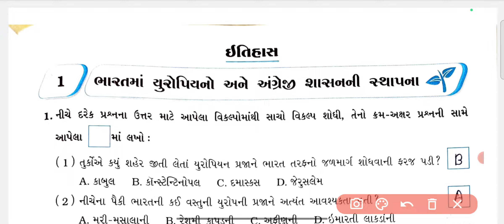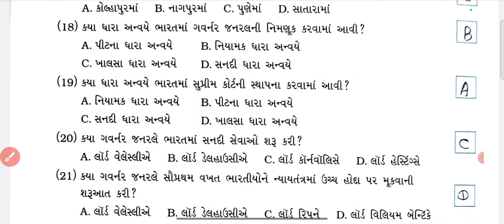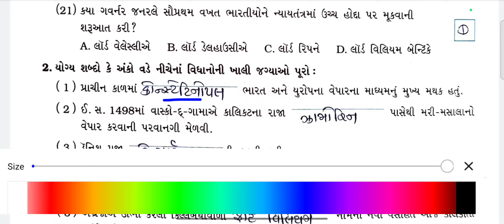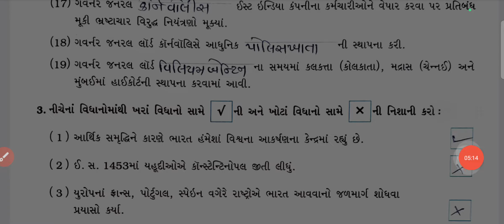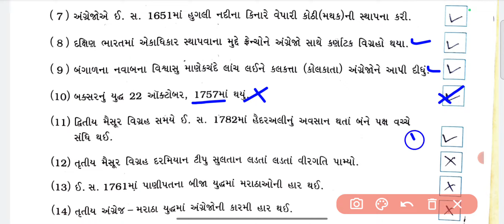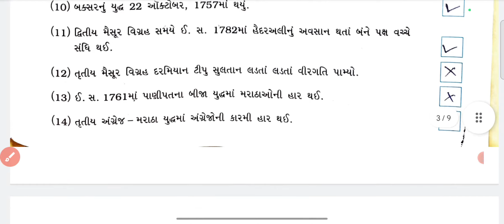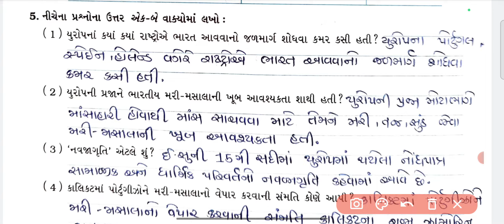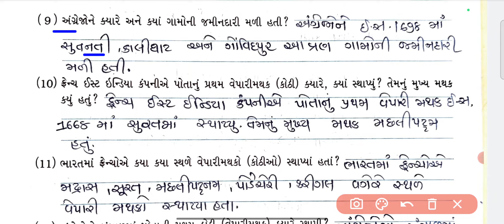dhoran 8 samajik vigyan ch 1 swadhyay pothi/std 8 samajik vigyan ch 1 swadhyay pothi solution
swadhyay pothi dhoran 8 samajik vigyan 2022
std 8 samajik vignan ch 1 swadhyay pothi
std 8 swadhyay pothi social science 2022
સામાજિક વિજ્ઞાન સ્વ અધ્યયન પોથી ધોરણ 8 2022